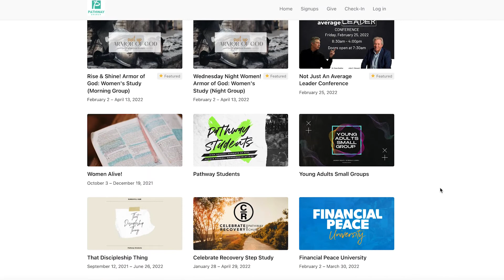2.06.2022 | What's up at Pathway?